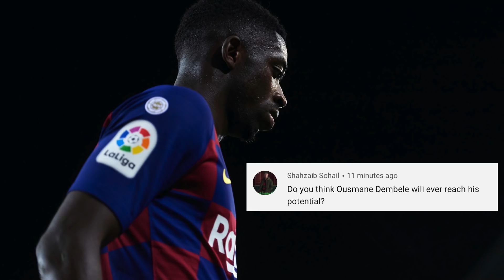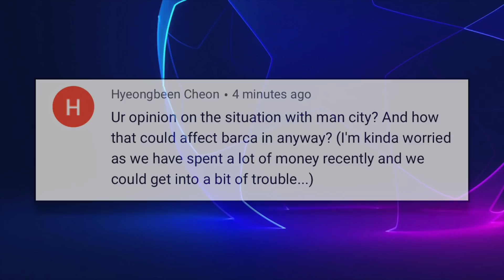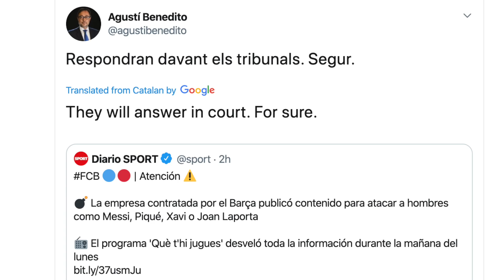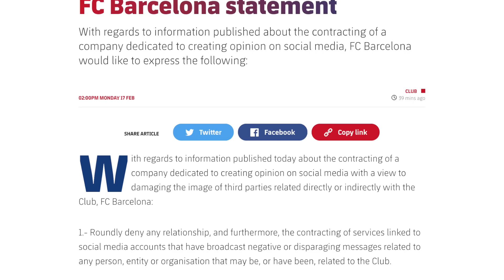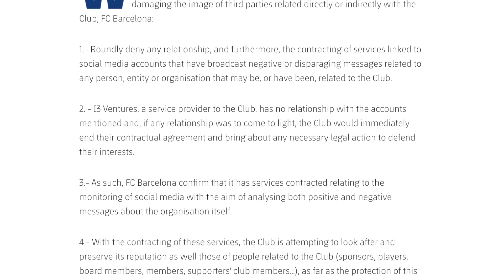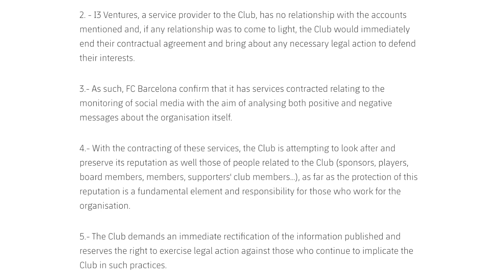Barcelona News Round-Up ft Ousmane Dembele, Social Media STORM & Man City breaking FFP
The latest Barça news following reports surrounding the board and social media. There's also discussion of UEFA's banning of Manchester City from the Champions League after breaking FFP regulations. Along with Ousmane Dembélé, Lionel Messi and our possible emergency forward signing.